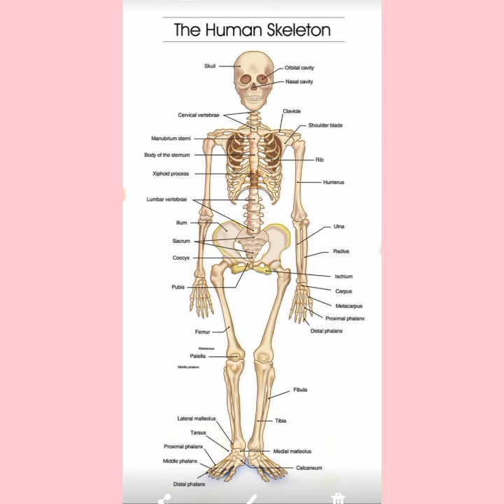The Human Skeleton. how many bones in human body. shorts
skeleton. axial skeleton. appendicular skeleton. skeletons. skeletal system. anatomy. parietal bones. temporal bones. zygomatic bones. bones in the human body. lumbar. humerus. tarsals. anatomy and physiology. skull structure. clavicle. phalanges. metatarsals. metacarpals. bone. thoracic cage. spinal column. vomer. joints. sacrum. scapula. biology. sternum. cranium. carpals. sutures. science. cervical. vertebrae. cartilage. frontal bone. foramen magnum. xiphoid process. ribs. femur. coccyx. hallux. thoracic.